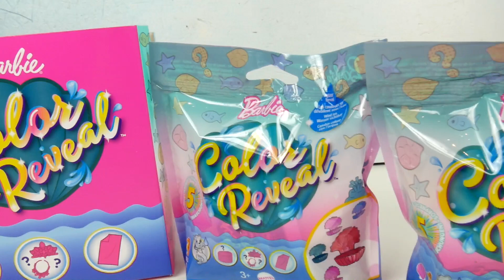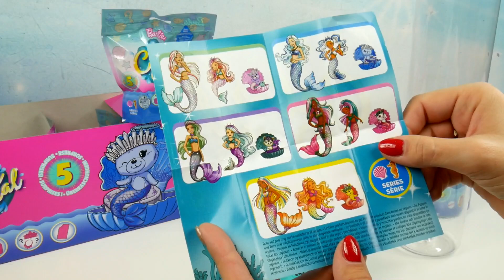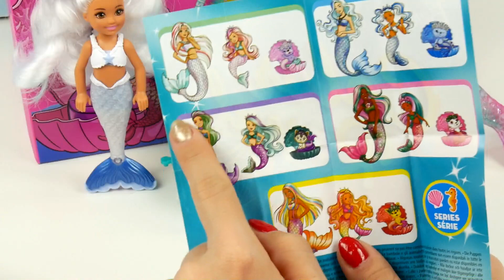BARBIE COLOR REVEAL seria 4 🧜‍♀️ CAŁA RODZINKA SYRENEK Chelsea & Zwierzak Kolorowa Niespodzianka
Tym razem fantastyczny podwodny świat syrenek jest tematem Barbie Color Reveal Kolorowa Niespodzianka. Tuba z lalką ukrywa Chelsea lub Barbie jako uroczą syrenkę. Prawdziwy wygląd lalki-niespodzianki pozostaje tajemnicą aż do momentu zanurzenia lalki w ciepłej wodzie. Samo otwieranie zestawu jest częścią wspaniałej zabawy. W środku jest syrenka z funkcją zmiany koloru i tajemnicze torebki z niespodziankami. Każda syrenka jest inna!

BARBIE COLOR REVEAL seria 4 🧜‍♀️ CAŁA RODZINKA SYRENEK 🧜‍♀️ Barbie & Chelsea & Zwierzak 🥰

• Najlepsze bajki dla dzieci zobaczysz na kanale SylwiaTestuje.

• Na SylwiaTestuje codziennie nowe recenzje zabawek, kreatywne zabawy i bajki dla dzieci.